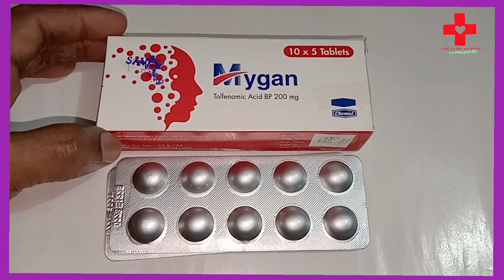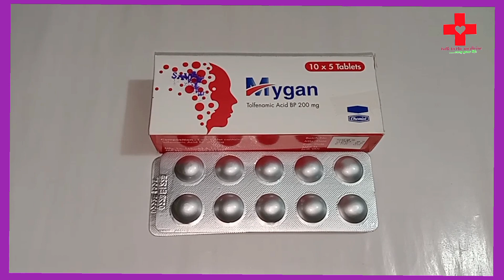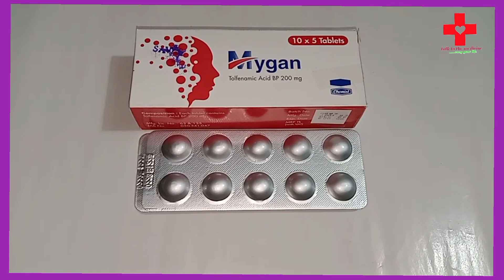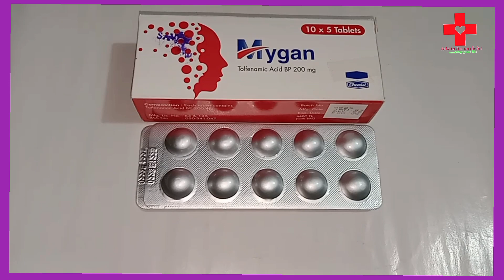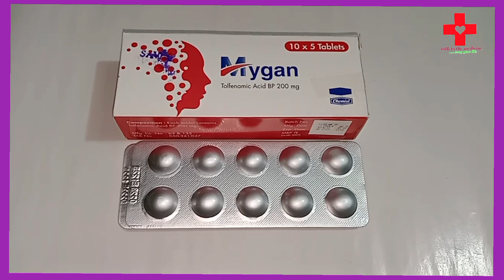মাইগ্রেন মাথা ব্যথার ম্যাজিক মেডিসিন Mygan .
সাধারণ মাথা ব্যথা মাইগ্রেন জ্বর জনিত মাথাব্যথা প্রতিরোধ করতে খুবই চমৎকার ওষুধ হচ্ছে মাইগ্যান ২০০ মিলিগ্রাম।  এই ওষুধটি শুধুমাত্র প্রাপ্তবয়স্কদের জন্য নির্দেশিত। ওষুধটি  সেবনেরপূর্বে অবশ্যই ডাক্তারের পরামর্শ গ্রহণ করতে হবে। দাম মাত্র ১০ টাকা পিস।